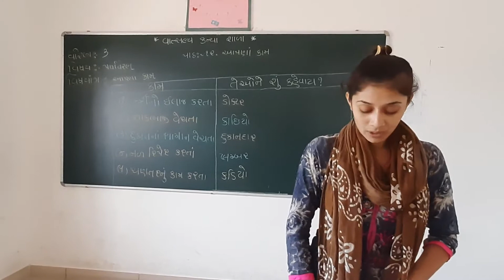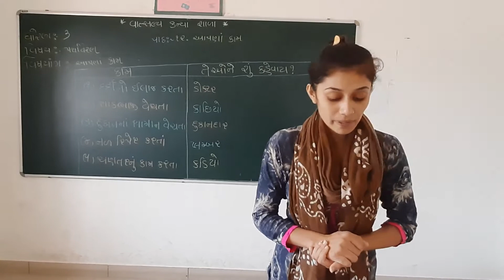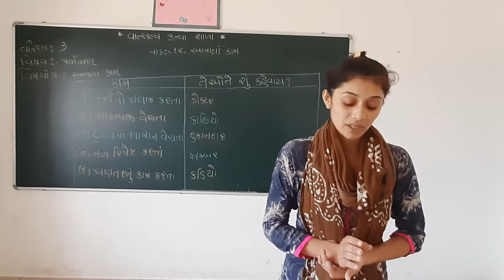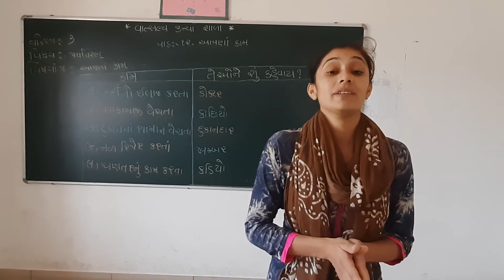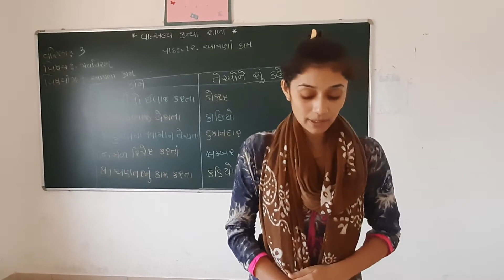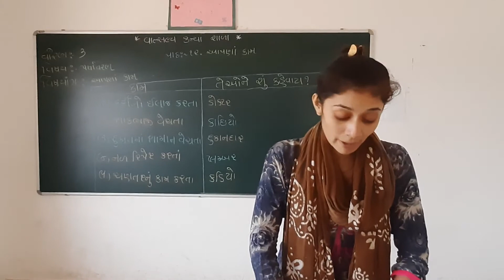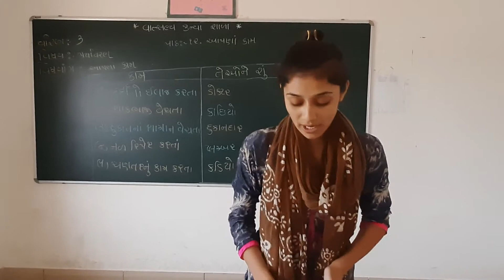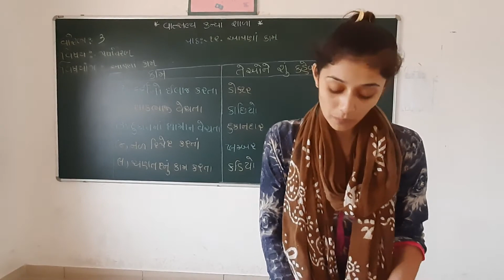GM STD 3rd EVS CH 12